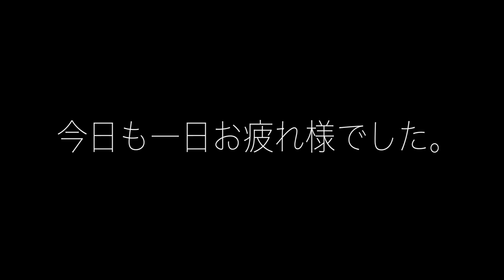【ルーティン】金欠なので業務用スーパーで買い出しをする同居人たち。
▷ギャンブル中毒をパチンコに連れて行くとみせかけてディズニー連れてってみたw w w